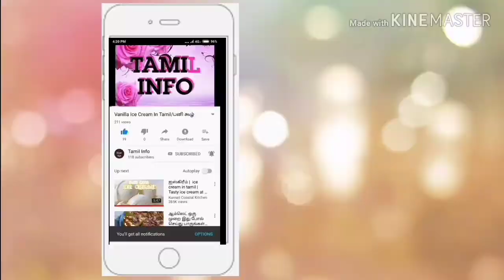Homemade Facial in tamil/Parlour facial at home/Beauty tip/Face care/Face Brighton/Skin care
In this video we will see Banana flower vadai:

Ingredients:
Banana flower -1cup,
Bengal gram - 1cup,
Onion - 2,
Required salt and oil.

Cake

Chocolate syrup

Tattoo

Samosa

Strawberry milkshake

Ice cream

Cauliflower

Fish fry

Kulfi

French fries

Gobi Manchurian

Lining blouse

Cappuccino

Homemade paneer

Bhel puri

Fairness cream

கடலை மிட்டாய்

Macaroni pasta

Vanilla Milkshake

Watermelon juice

Palgova

Condensed milk

Carrot rice

Butterscotch ice cream

Chicken 65

White chocolate

Homemade Jelly

Onion chatney

Chocolate icecream

Chocolate Milkshake